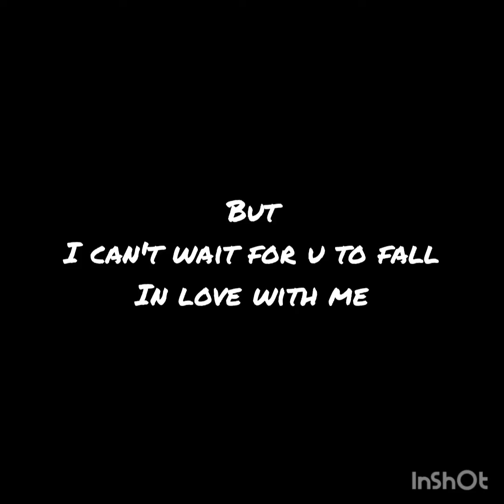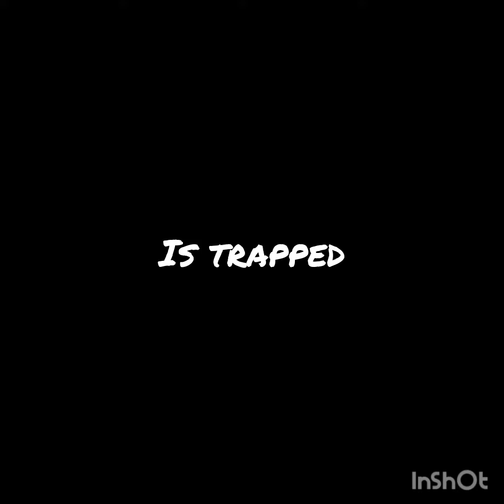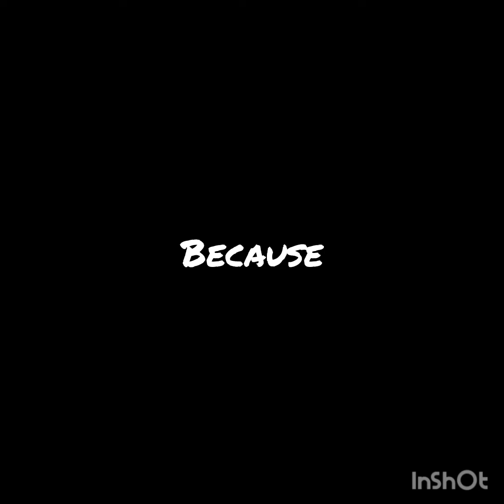The third Couple Story (feat btsjin bpjisoo )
This edit is for my story containing various couple.